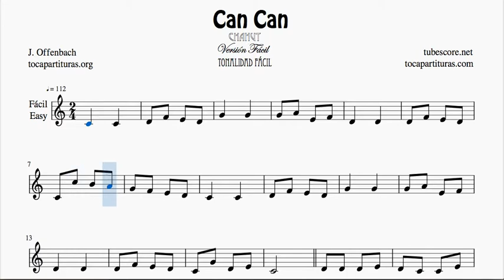Can Can Partitura Fácil en Do M Flautas Violin Oboe